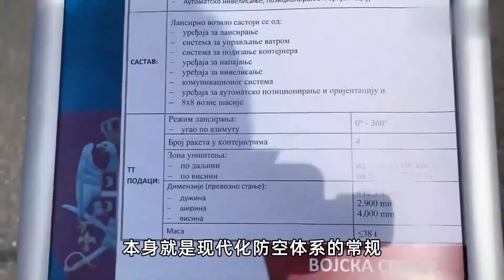中国红旗-22让塞尔维亚无比自豪！中国有了“红旗家族”，为什么还要购买S-400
中国红旗导弹家族一览。
海、陆、空、火箭军的防空装备。